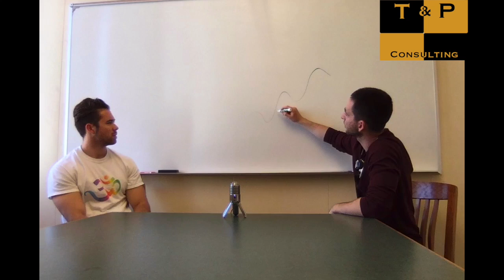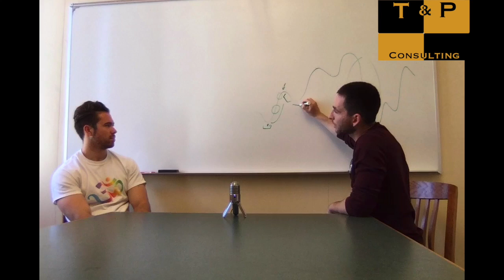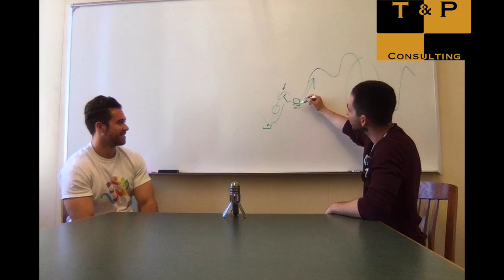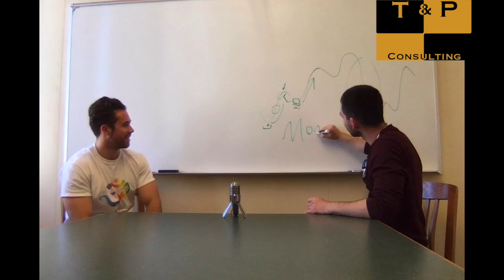How to start a company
We believe there is a correlation between the current economic state and the success of IG models.